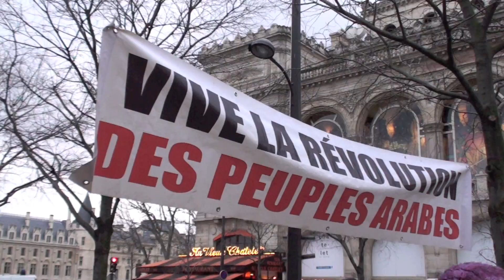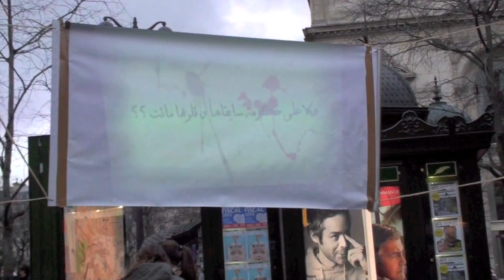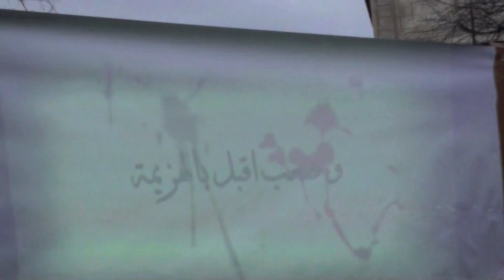syriens à châtelet